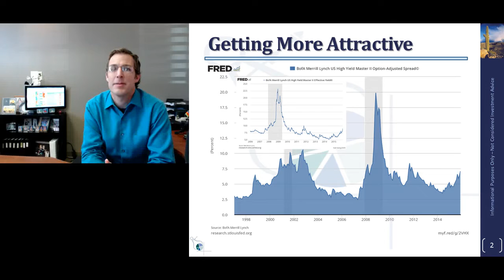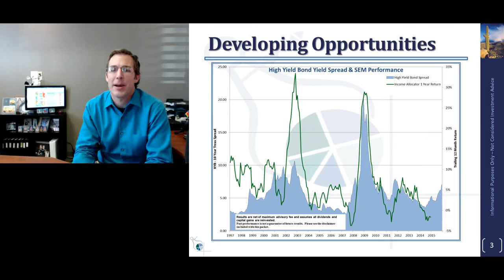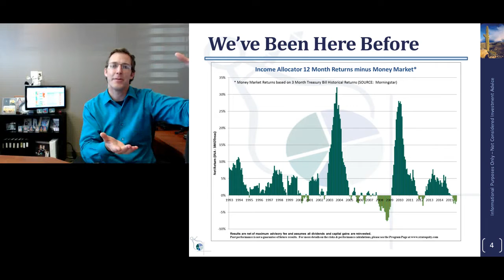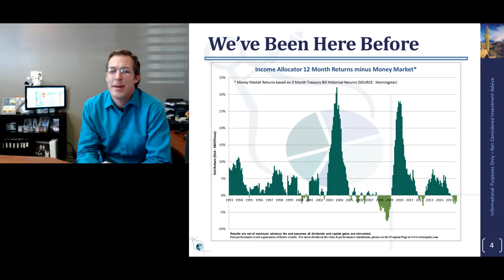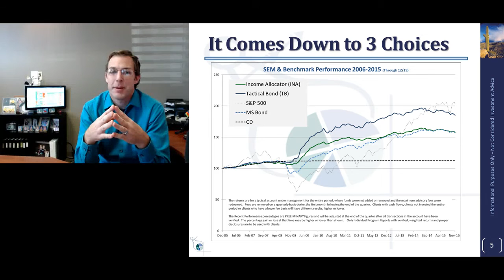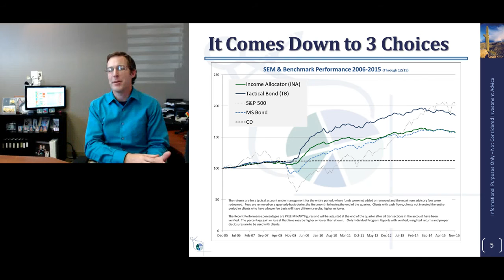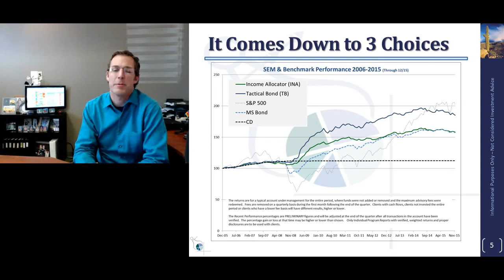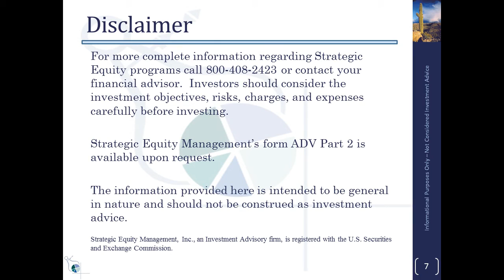SEM Portfolio Update - Bonds 20151216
SEM Portfolio Manager discusses recent developments in the bond market and how they might impact SEM's income programs going forward.